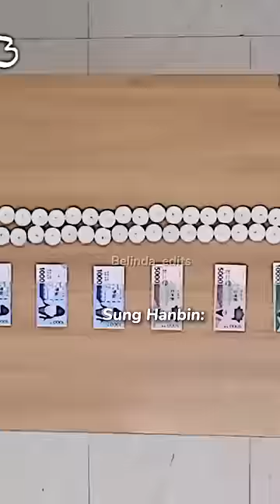Hanbin being Jungkook’s real son😏SungHanbin Hanbin zb1 zerobaseone kpop treasure game fry#